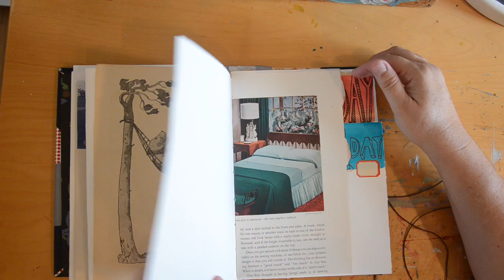Sweden Travel Journal (pre-trip)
This is my pre-trip Sweden Travel Journal& Sketchbook.  I made it using 140 lb. hotpress watercolor paper, found paper including Franz Josef wallpaper designs (swedish).  The binding is my version of a case-binding.
When I return from Sweden I'll do another video of the post-trip book.
For more info and to see more of my travel journals visit DispatchFromLA.com and click on "Journals" in the nav bar.